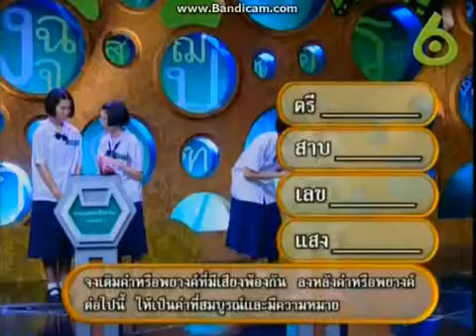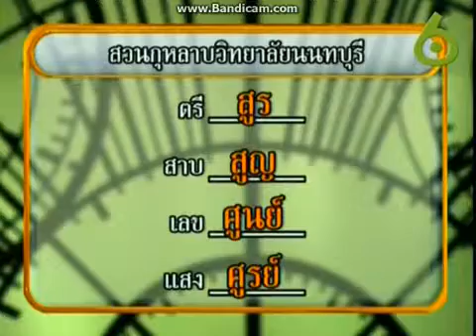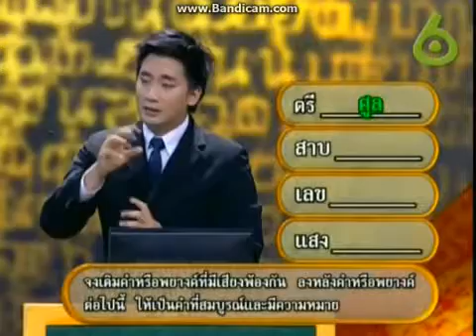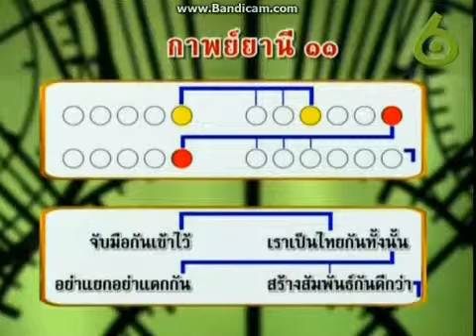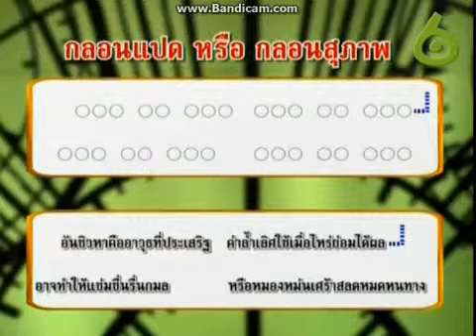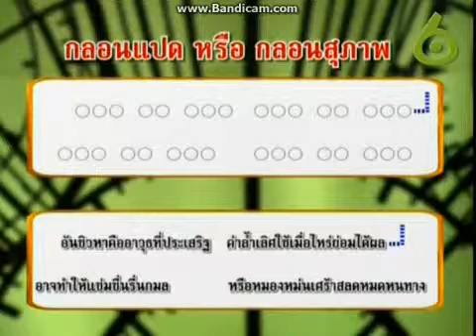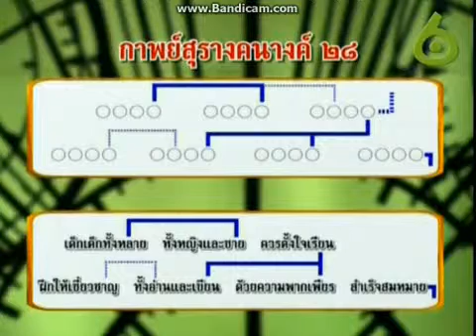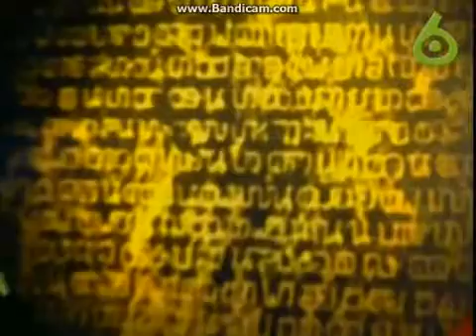คนเก่งภาษาไทย รอบชิงที่ 3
รายการคนเก่งภาษาไทย
การแข่งขันรอบชิงอันดับที่ 3

โรงเรียนสาธิตมหาวิทยาลัยเชียงใหม่ VS โรงเรียนสวนกุหลาบวิทยาลัย นนทบุรี

ขอขอบคุณสัญญาณภาพจากทางเวิร์คพอยท์ เอ็นเทอร์เทนเมนท์ด้วยครับ